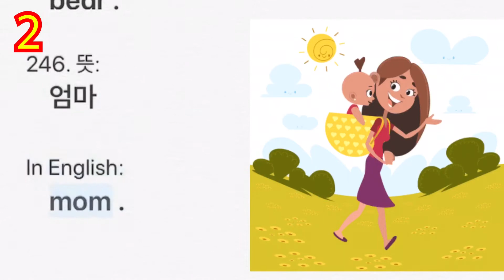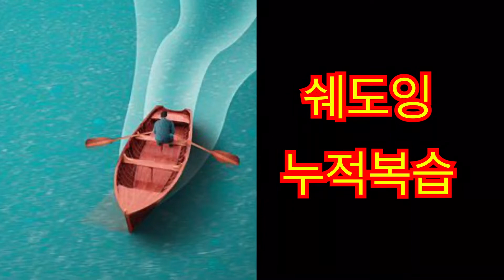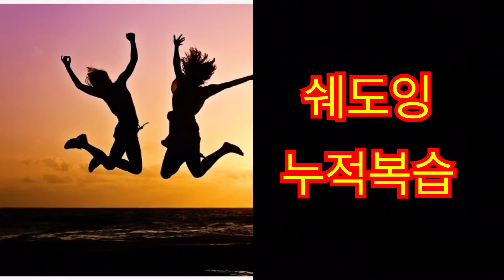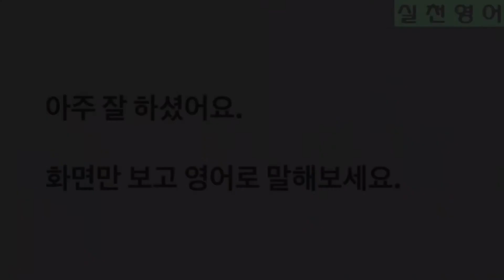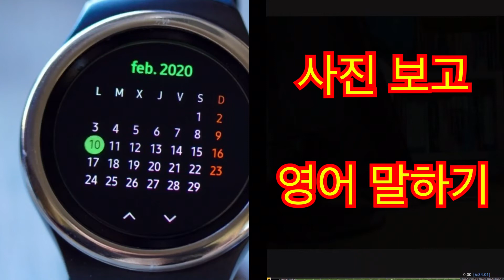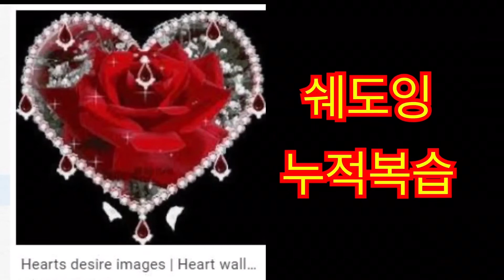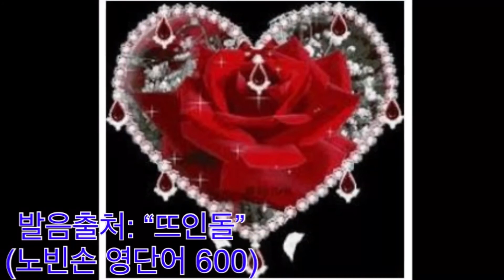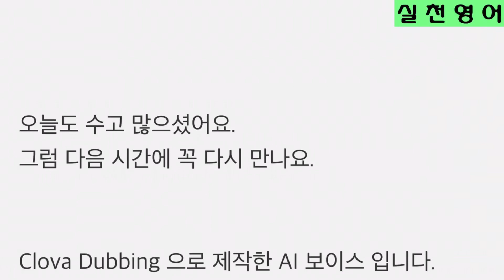🥛하루 3개, 일 년 1000단어 {0244~0246}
▣ 단어 출처:  '노빈손 영단어 600

※ 본 영상은 노빈손 영단어 600의 효율적인 암기를 위한 교육용 영상으로,
출판사로부터 금전적 지원을 받지 않았으며, 아울러 상업적인 목적 또한 포함하고 있지 않습니다.